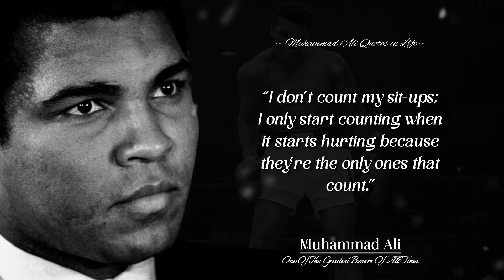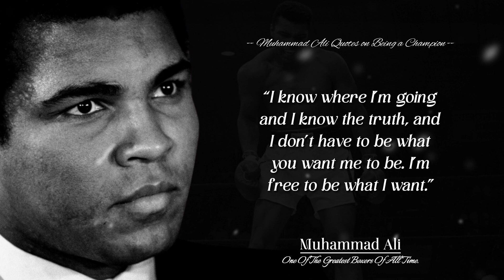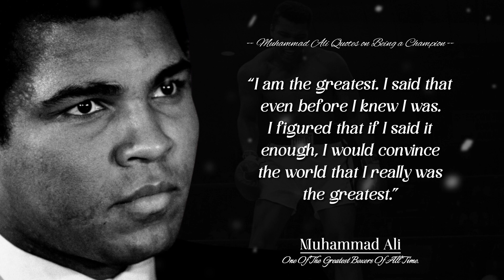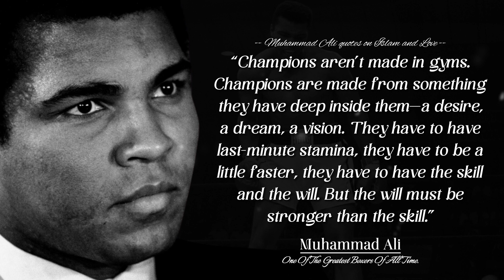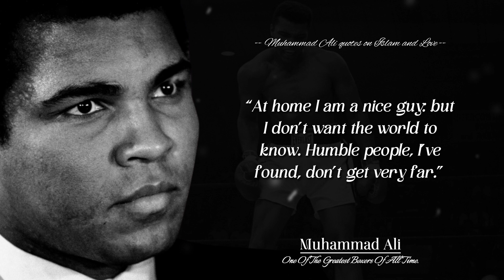These Motivational Muhammad Ali Quotes And Sayings To Bring Out The Inner Champion Within!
Legendary Muhammad Ali Quotes

Harness your inner champion with these inspirational quotes that challenge you to levitate like a butterfly and sting like a bee.
A true legend, the late boxer's words are as motivating today as they were then.
We widely consider Muhammad Ali to be one of the greatest boxers of all time.
He is his three-time world heavyweight champion and has beaten some of the greatest boxers in the history of the sport.
He is known for his incredible speed, strength and his controversial statements.

0:00 - Muhammad Ali
0:07 - Muhammad Ali Quotes on Life
1:18 - Muhammad Ali Quotes on Being a Champion
2:58 - Muhammad Ali quotes on Islam and Love
4:47 - THANKS FOR WATCHING

Muhammad Ali passed away on June 3, 2016 in Scottsdale, Arizona.
He has always been known for his rebellious personality, witty tone and incredible boxing skills.
Whether you're a boxing fan or not, there are many lessons to be learned from Muhammad's Ali quotes.
A heavyweight in and out of the ring, he left an indelible mark on history and culture.
I hope these words from the champion of the people have inspired you to hold yourself and your beliefs with confidence regardless of the circumstances. Like these Muhammad Ali quotes?
Would you like to add more Muhammad Ali quotes to your list?